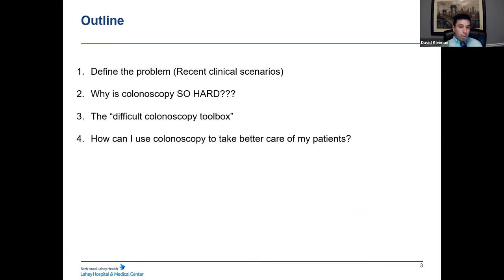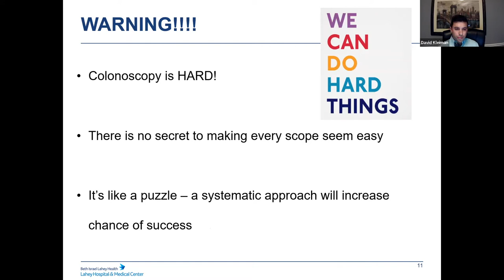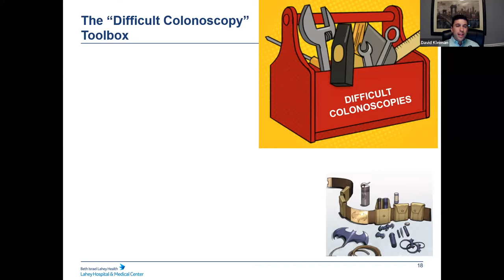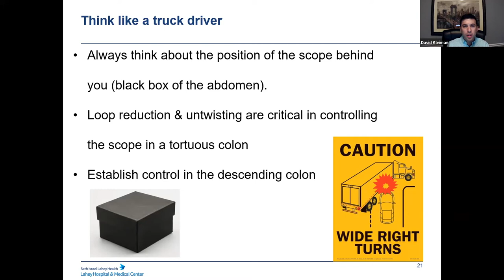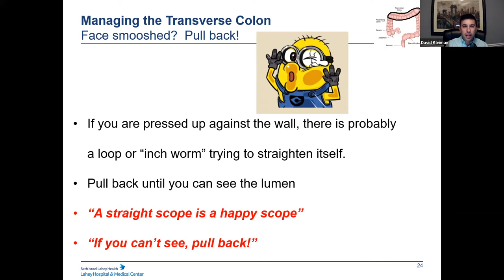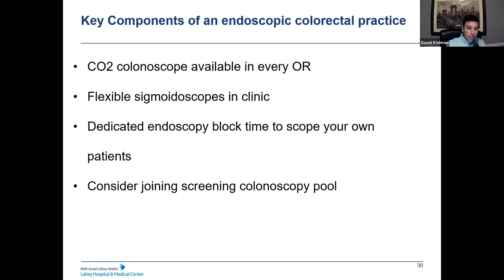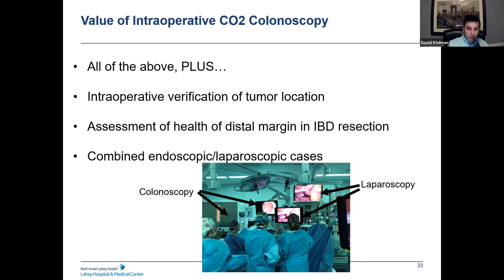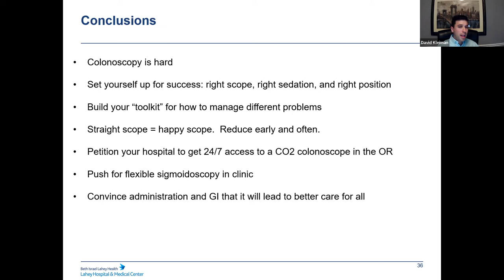CRS Virtual Education: Colonoscopy in Colorectal Practice: The Good, the Bad, the Essential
Join Dr. David Kleiman for a discussion on the Colonoscopy in Colorectal Practice: The Good, the Bad, the Essential as part of our CRS Virtual Education Series.